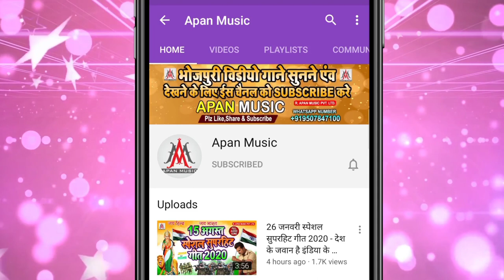अमित पटेल का छक्का छुड़ा देगा ये ब्रांड सॉन्ग || Dev_Sunil || Om_Om_Kaike_Jagahiye_Par_Bhom || ओम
►Song : Om Om Kaike Jagahiye Par Bhom Kaile Ba
►Singer : Dev Sunil
►Lyrics : Sonu Bedardi